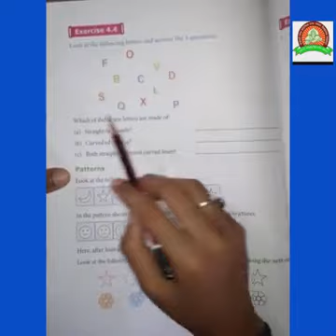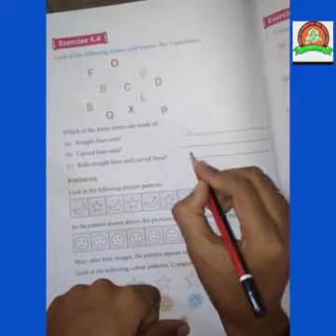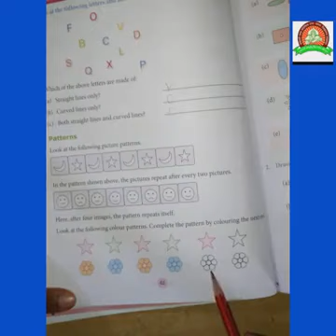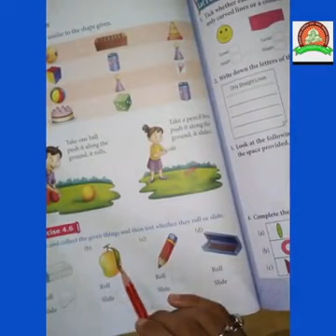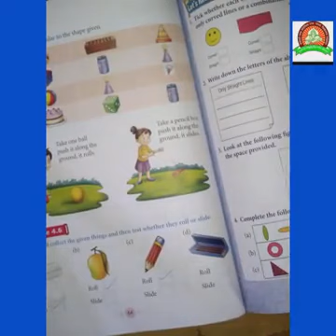Class-1st/ Maths/ Exercise-4.4,4.5 4.6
Santoshi dewangan mam